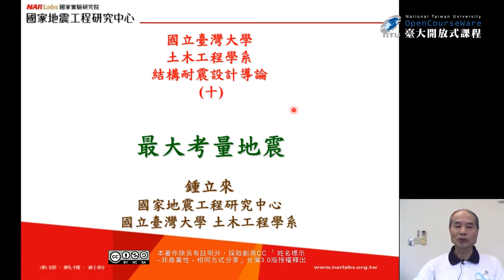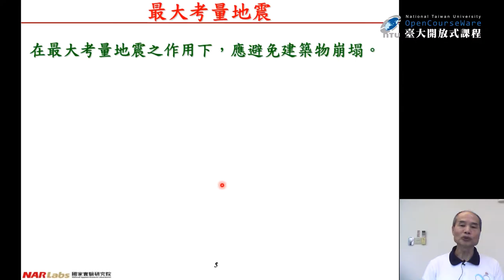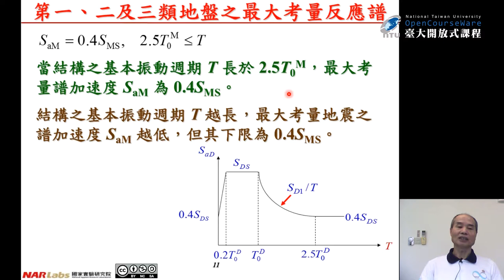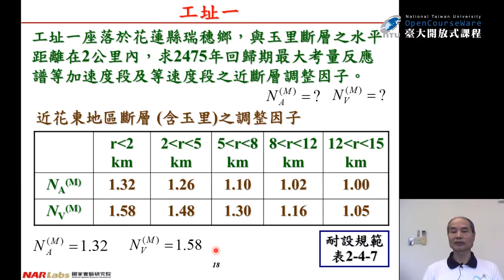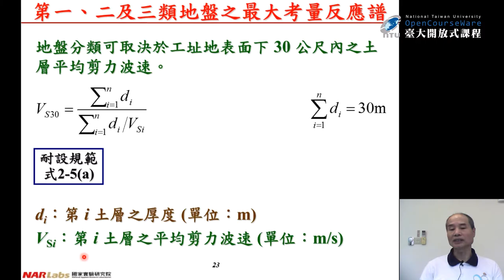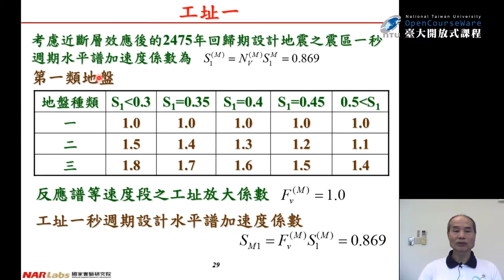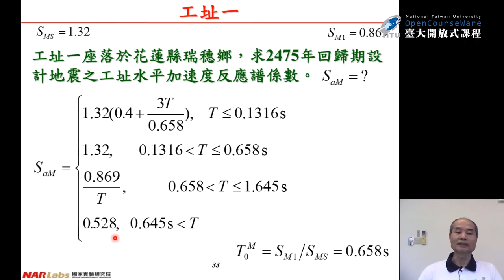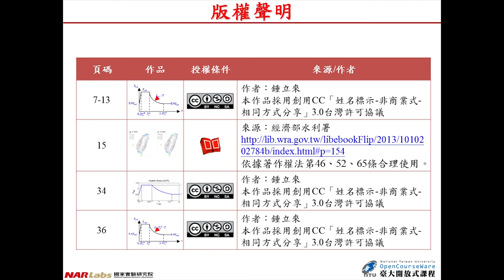結構耐震設計導論 17. 最大考量地震